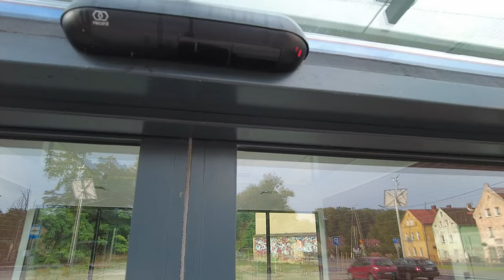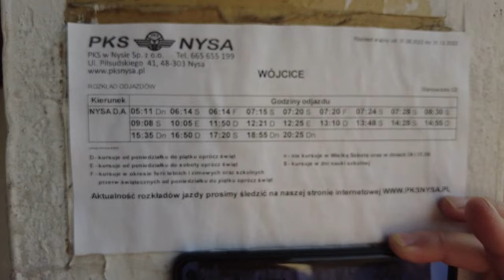🚍 Centrum Przesiadkowe w Otmuchowie — Paweł Szymczak [daily vlog #66]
👉 Dzień 66 - 05 lipca 2022 - Centrum Przesiadkowe w Otmuchowie — Paweł Szymczak